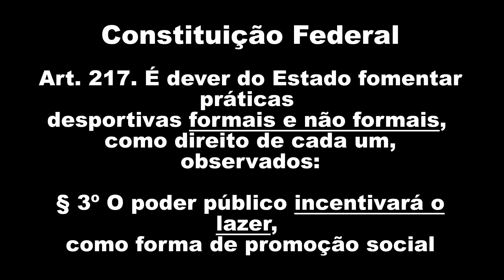Jade Pro 4.5 - Transfixa Coco Seco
Carabina CBC Jade Pro 4.5 Transfixa coco seco com chumbo Gamo TS-10
Testando com Gamo Pro Magnum Causa grande fissura

Informações Técnicas:
Calibre: 4.5 mm (.177);
Coronha: Polímero de alta resistência;
Engatilhamento: Alavanca acionada pelo basculamento do cano;
Trava de segurança: Automática;
Velocidade Inicial*: 305m/s(1000 FPS);
Comprimento do cano: 40 cm;
Comprimento total: 112 cm;
Peso: 2,672 kg;

Technical information:
Caliber: 4.5 mm (.177);
Stock: High strength polymer;
Cocking: Lever activated by tilting the barrel;
Security lock: Automatic;
Initial Speed: 305m / s (1000 FPS);
Barrel length: 40 cm;
Total length: 112 cm;
Weight: 2,672 kg;